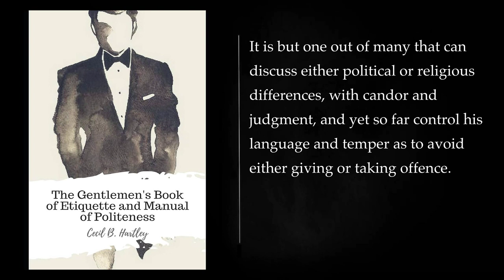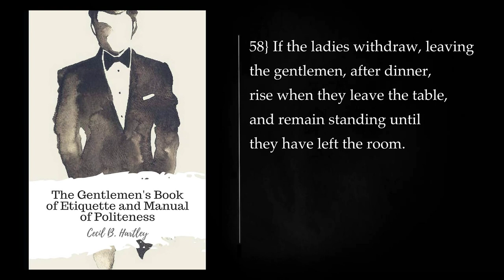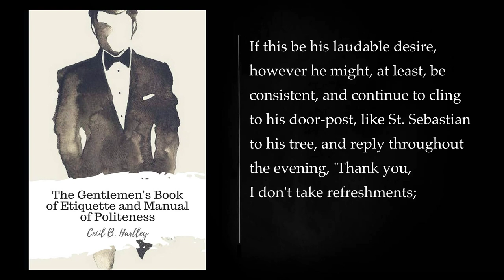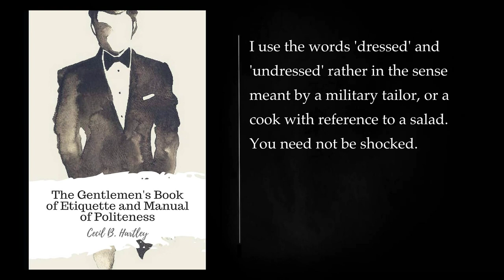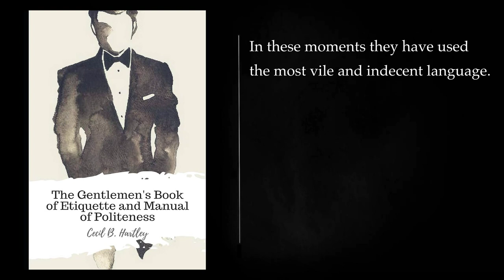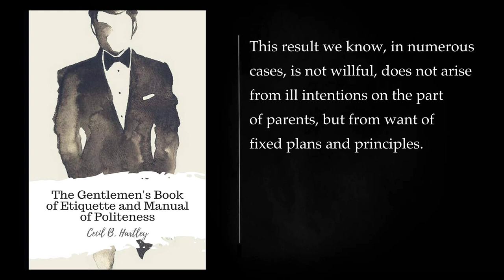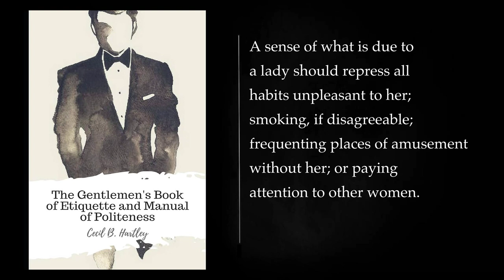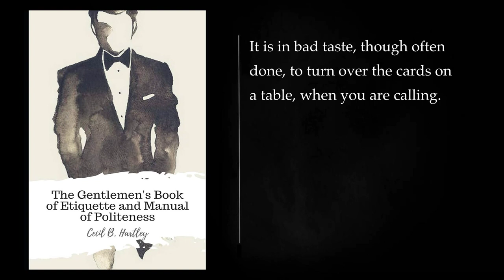GENTLEMEN’S BOOK OF ETIQUETTE. by CECIL B. HARTLEY.. Audiobook - full length, free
"The Gentlemen's Book of Etiquette" by Cecil B. Hartley, published in 1860, is a classic guide to proper behavior and manners for men during the Victorian era. The book aims to instruct and educate gentlemen on the principles of good conduct, etiquette, and social grace, providing a comprehensive guide to navigating the complex social landscape of the time.

The book is structured into various chapters, each addressing different aspects of a gentleman's life. It covers a wide range of topics, including dress, grooming, conversation, manners at home and in public, courtship, and general social etiquette. Here is a detailed summary of the key themes and advice presented in the book:

1. Dress and Personal Appearance:
   - Hartley emphasizes the importance of a gentleman's attire and personal grooming, highlighting the significance of cleanliness and proper dressing as reflections of one's character and social standing.

2. Manners in Public Spaces:
   - The book provides guidance on how a gentleman should conduct himself in public spaces, including theaters, public transportation, and social gatherings. It stresses the importance of politeness, respect for others, and the avoidance of disruptive behavior.

3. Conduct in the Home:
   - The author addresses the role of a gentleman within his own home, discussing topics such as interactions with family members, servants, and guests. The book promotes the idea that a true gentleman is considerate and kind to those around him.

4. Table Manners:
   - A significant portion of the book is dedicated to proper table manners, covering topics like seating arrangements, use of utensils, and engaging in polite conversation during meals. It reflects the Victorian emphasis on dining as a social ritual.

5. Courtship and Marriage:
   - Hartley provides advice on courtship, proper behavior during courtship, and the responsibilities of a husband. The book offers guidance on the qualities to look for in a potential wife and stresses the importance of mutual respect and understanding in a marital relationship.

6. General Social Etiquette:
   - The book offers a broad overview of social etiquette, including guidelines for correspondence, introductions, and the proper way to behave in various social situations. It seeks to equip the reader with the knowledge and skills necessary to navigate the intricacies of Victorian society.

7. Business Etiquette:
   - Touching on the professional aspect of a gentleman's life, the book provides advice on conducting oneself in business settings. It emphasizes honesty, integrity, and a strong work ethic as essential qualities for success.

8. Recreation and Leisure:
   - Hartley discusses how a gentleman should engage in leisure activities, emphasizing the importance of moderation and choosing activities that contribute positively to one's character.

"The Gentlemen's Book of Etiquette" serves as a fascinating historical document, offering insights into the values and expectations of Victorian society. While some advice may be outdated by contemporary standards, the underlying principles of respect, consideration, and self-improvement remain relevant and can provide readers with a glimpse into the social norms of the past.

Intro 00:00:00
CHAPTER 1. 00:00:04
CHAPTER II. 00:32:23
CHAPTER III. 01:03:23
CHAPTER IV. 01:30:08
CHAPTER V. 01:44:17
CHAPTER VI. 02:08:36
CHAPTER VII. 02:49:27
CHAPTER VIII. 03:55:03
CHAPTER IX. 04:30:20
CHAPTER X. 04:40:23
CHAPTER XI. 04:44:52
CHAPTER XII. 05:47:42
CHAPTER XIII. 05:56:45
CHAPTER XIV. 06:22:25
CHAPTER XV. 06:35:35
CHAPTER XVI. 07:20:01
CHAPTER XVII. 07:42:11
CHAPTER XVIII. 07:46:43
More: gentleman's etiquette, manners, social graces
etiquette, self-improvement, personal development
audiobook, full audiobook, free audiobook
Cecil B. Hartley, gentleman's guide to etiquette, how to be a gentleman
modern gentleman, old-fashioned gentleman, dating etiquette
business etiquette, dining etiquette, travel etiquette
life etiquette